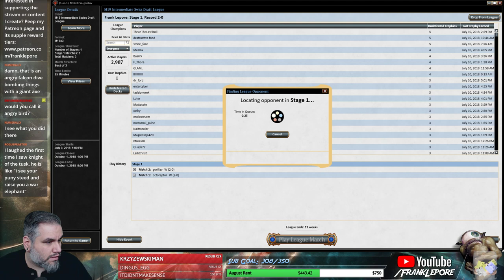(Magic Online) Core Set 2019 Draft #2 - 7/10/18